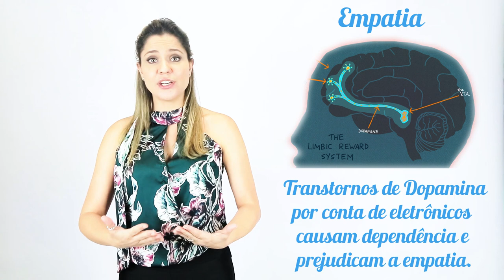Psicologia - Teoria da Mente e Empatia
Oi Pessoal!
Hoje vamos novamente nos aprofundar no assuntos, neste mês o assunto é teoria da mente! Hoje vamos discutir o que é empatia!
Fiquem ligados!